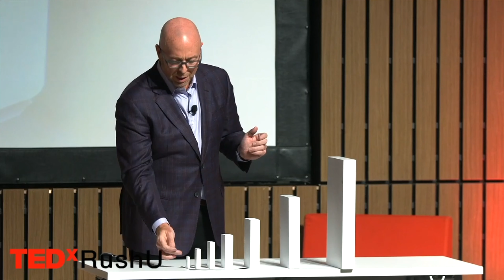Life is not what you get out of it . . . [4.9 Life's Great Question - Tom Rath]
.it’s what you put back in. Life is about what you do that improves the world around you. It is about investing in the development of other people. And it is about efforts that will continue to grow when you are gone.

🎥Filmed & Edited by Steven Celi